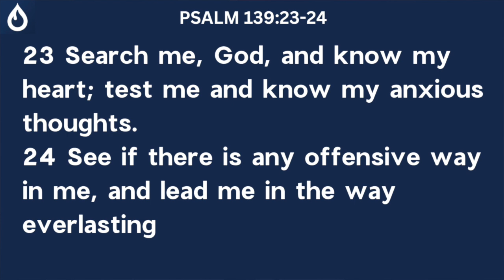Believers Class Bible Study Psalm 139 Part 9- Search Me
Believers Class Bible Study - Join us as we study the words of Psalm 139. Each week T.A. will delve deeper into the meaning, symbolism, and context of this life giving Psalm.

What to Expect:
Deep Scriptural Insights: Uncover layers of meaning within the selected passage as T.A. Dill provides profound insights and perspectives.
Applicability to Modern Life: Explore how the lessons from this ancient narrative can be applied to our contemporary journeys, offering guidance and inspiration.

Engage and Connect: Feel free to engage with the discussion in the comments section. Share your thoughts, reflections, and questions as we collectively dive into the Word.

Let's spread the wisdom and joy of God's Word!

Join us for this enriching study session and let the timeless wisdom of the Scriptures guide us on our collective spiritual journey.